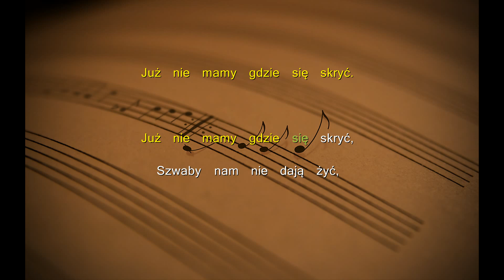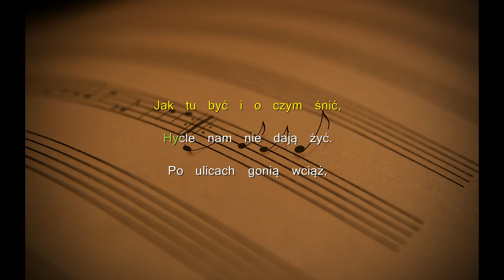Zakazane Piosenki - Siekiera motyka (Tekst)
Tekst:
Siekiera, motyka, bimber, szklanka,
W nocy nalot w dzień łapanka,
Siekiera, motyka, światło, prąd,
Kiedyż oni pójdą stąd.

Siekiera, motyka, tramwaj, buda,
Każdy zwiewa gdzie się uda,
Siekiera, motyka, igła, nić,
Już nie mamy gdzie się skryć.

Szwaby nam nie dają żyć,
Ich kultura nie zabrania,
Robić takie polowania.

Siekiera, motyka, piłka, linka,
Tu Oświęcim, tam Treblinka,
drałuj, draniu, wreszcie stąd.

Siekiera, motyka, styczeń, luty,
Hitler z Ducem gubią buty,
siekiera, motyka, linka, drut,
już pan malarz jest kaput.

Jak tu być i o czym śnić,
Hycle nam nie dają żyć.
Po ulicach gonią wciąż,
patrzą, kogo jeszcze wziąć.

Siekiera, motyka, piłka, alasz,
przegrał wojnę głupi malarz,
siekiera, motyka, piłka, nóż,
przegrał wojnę już, już, już.